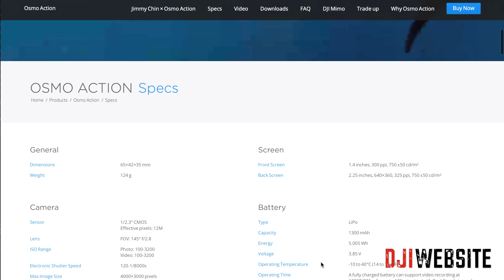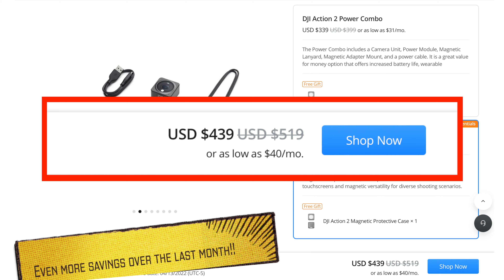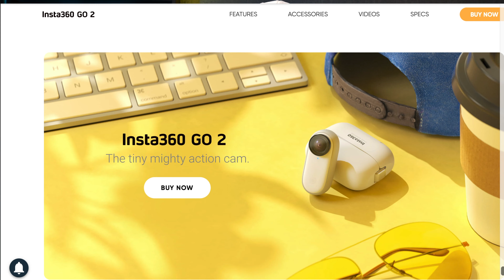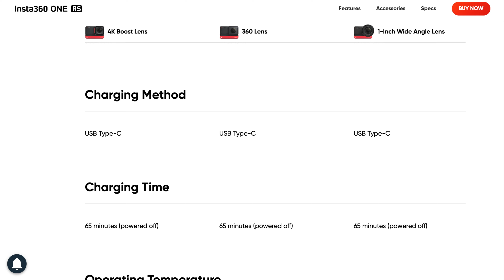DJI OSMO ACTION: Should You Buy it in 2022? (Compared to other action cameras)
Should You Buy a DJI OSMO ACTION IN 2022? How does the Osmo Action 1 compare with the other action cameras available on the market.?
This is the question bubbling around the the internet still, after so many other cameras have come out. When you compare it to the GoPro Hero 10, the Insta Go 2, the DJI Action 2 and the new Insta360 One RS, how does it stack up and is it Wirth the investment? This video delves into that question.

🔥 You can pick up the Osmo Action
🔥 Here is the GoPro Hero 10
🔥 The DJI Action 2 is everywhere
🔥 The new Insta360 One RS is available

☕️ LOVE a video? SHOUT ME a Coffee

You should not rely upon any information contained on this YouTube channel to make any purchasing or usage decisions. Neither Ralph Mayhew nor Ralph Mayhew Photography, makes any representation, warranty, or guarantee about the accuracy of the information contained in this YouTube channel or in links to other YouTube channels or websites. This YouTube channel is provided "as is," does not represent that any outcome or result from viewing of this channel. Your use viewing of this YouTube channel is at your own risk. You enjoy this YouTube channel and its contents only for personal, non-commercial purposes. Neither Ralph Mayhew nor Ralph Mayhew Photography, nor anyone acting on their behalf, will be liable under any circumstances for damages of any kind.